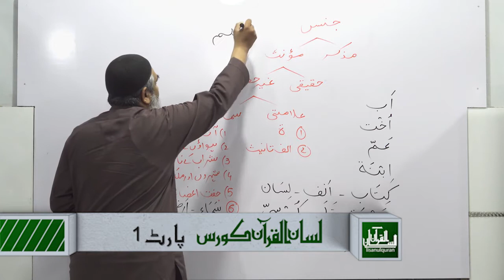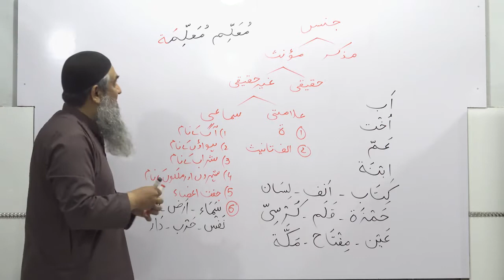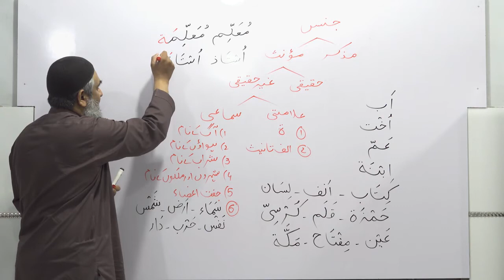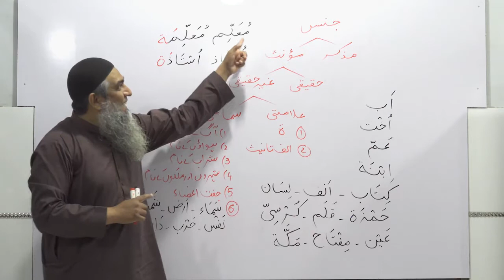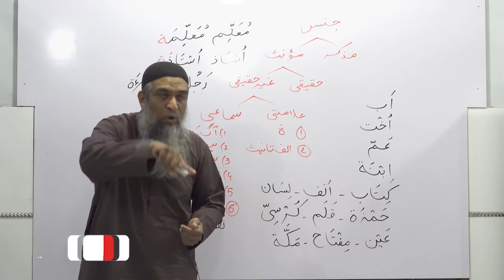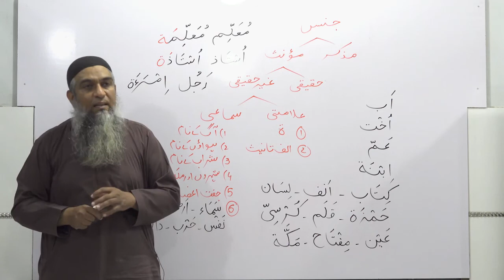Muzakr say muannas bananey ka formula